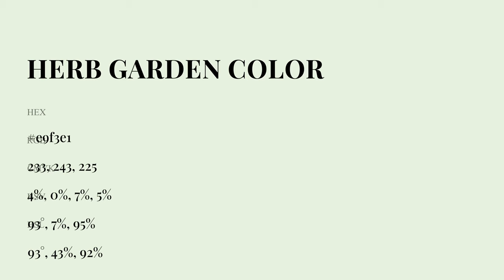Herb Garden color e9f3e1 hex Warm Green color e9f3e1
What color is Herb Garden ? e9f3e1 hex, Warm Green color e9f3e1

Hex e9f3e1 Color Code is also known as Herb Garden color

Hex e9f3e1 Color code in CMYK color (process color) code model is generated after subtraction of 04% cyan, 0% magenta, 07% yellow, 05% black.